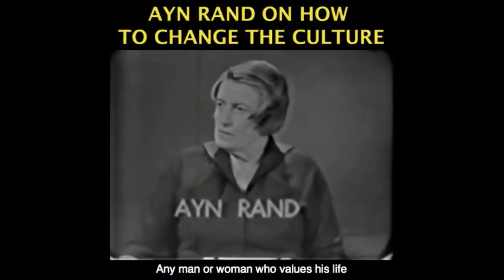Ayn Rand's Essay on Racism and More...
This video was created by Christian Jackson.  Taken from Yaron Brook Show: Systemic Racism?  Streamed live on June 4, 2020